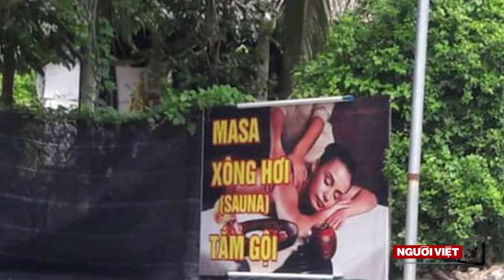Cán bộ tỉnh Vĩnh Long mạo danh bí thư xã để nợ tiền massage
Theo tin của truyền thông Việt Nam, bí thư xã Bình Hòa Phước, tỉnh Vĩnh Long xác nhận có một cán bộ xã vào tiệm massage nhưng không có tiền trả nên tự xưng mình là "bí thư" xã để "thị uy" với chủ quán. Sau đó, ủy ban xã đã xác minh, người “thiếu” tiền quán chính là một cán bộ phụ trách Lao Động Thương Binh Xã hội, tên viết tắt là P.V.P.